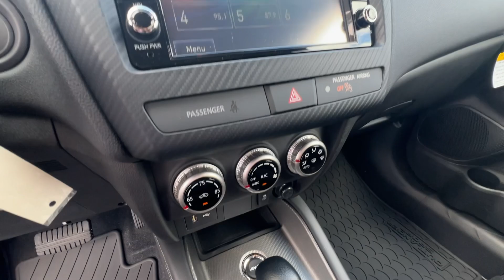2024 Mitsubishi Outlander_Sport ES Springfield, Branson, Republic, Ozark, Nixa MO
New 2024 Mitsubishi Outlander_Sport ES available at Napleton AutoWerks Springfield located in 3508 East Division St, Springfield, MO, 65802.
Stock#: M244977 - VIN#: JA4ARUAU8RU013078

Look no further than the  2024  MITSUBISHI Outlander Sport. Be ready for adventure in this versatile Outlander Sport. Touchscreen infotainment, a flexible interior, advanced safety features, and available all-wheel-drive are yours in this agile, subcompact crossover. Every-day comfort with an adventurous spirit -- that's the Outlander Sport. See for yourself when you take it out for a test drive. Our professional staff looks forward to giving you excellent service!